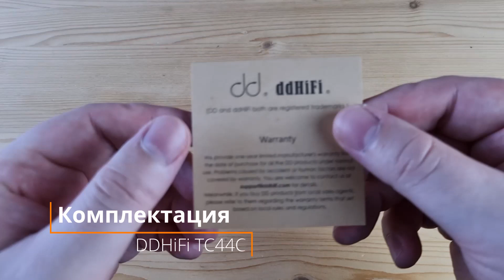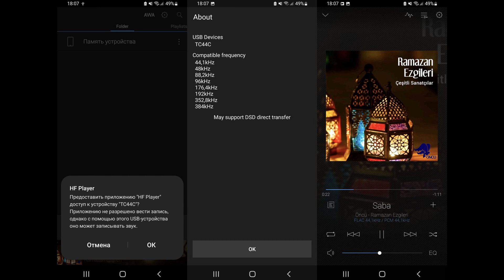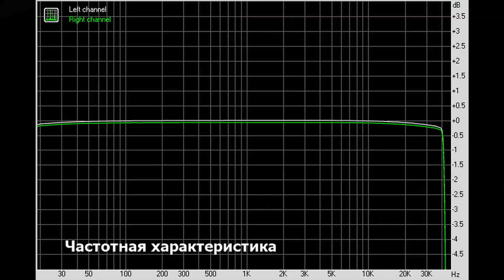Обзор DDHiFi TC44C: максимально эффектный мобильный ЦАП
► В USB ЦАПе DDHiFi TC44C используются два выделенных чипа от Cirrus Logic: CS43131. Аппарат поддерживает воспроизведение музыки до 384 кГц/32 бит, нативный DSD256. Питается устройство от источника, но умеренно на 5 вольт 0.078 ампера.
Суммарно, мобильный ЦАП DDHiFi TC44C однозначно радует довольно стильным внешним видом с просто миниатюрными габаритами, превосходной сборкой, великолепными измерениями, удобным чехольчиком из комплекта и, конечно, просто сногсшибательной по своей харизматичности подачей, как раз то, что обычно называют живое, естественное и сверх мелодичное звучание. Да, уклона в микронюансы здесь нет, как и кристальной прозрачности, но играет ЦАП так, что залипаешь на целые дискографии. Да и поддержка есть как для Android, так и для iOS. Если вы любите очень объемное, сочное такое, музыкальное звучание - это однозначно ваш выбор. Вполне могу рекомендовать к приобретению. Аппарат меня очень приятно удивил.
✔ Обзор DDHiFi TC44C: максимально эффектный мобильный